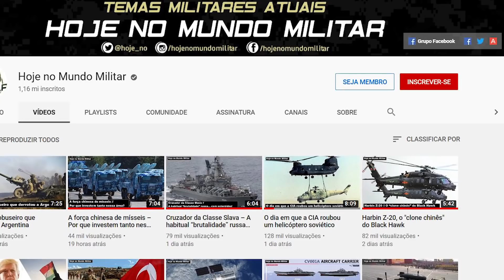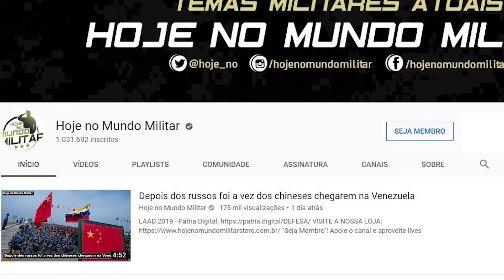Os novos obuseiros M109 A5+ BR já disparam!